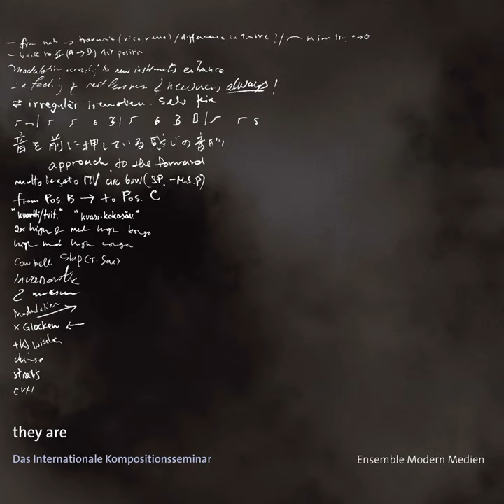Chambered Music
Chambered Music · Ensemble Modern & Manuel Nawri

they are - Das Internationale Kompositionsseminar

Artist: Ensemble Modern
Conductor: Manuel Nawri
Composer: Simon Steen-Andersen
Music Publisher: Edition S-music-, sound-, art